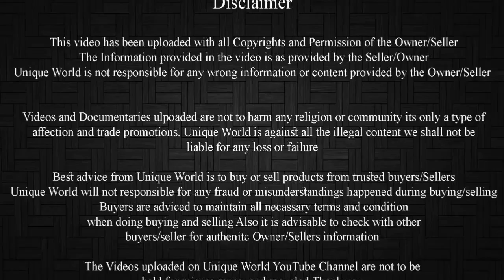Sojat Goat Top Quality Female Available For Sale Contact Shahid bhai banatamwale : +91 8390840872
Weight : 40-50kg
Milk : 2-2.5ltr
Gaaban 3 months
Location : Mumbai